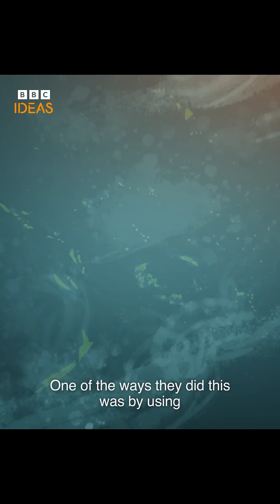How was the night sky essential for survival?